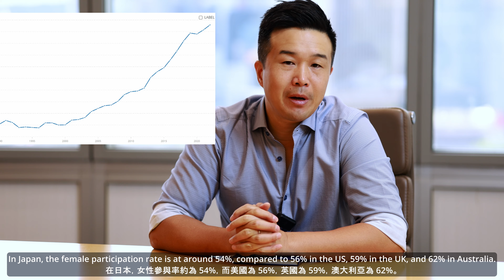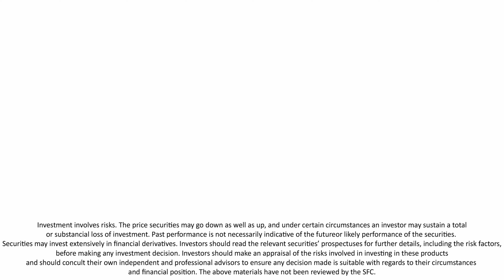MONEY MATTERS: Ep.68 Japan's labour problem and the solution 日本的勞工問題及解決方案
Japan has long had the problem of a falling population and a labour shortfall. Whilst the government tries to tackle a falling birthrate, there are other ways to address the issue. Welcome to another episode of MONEY MATTERS.